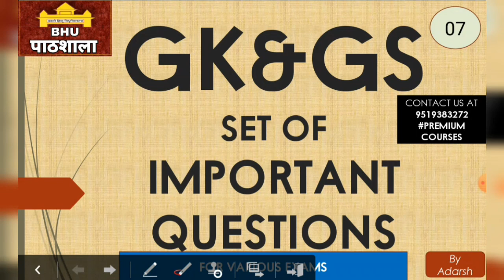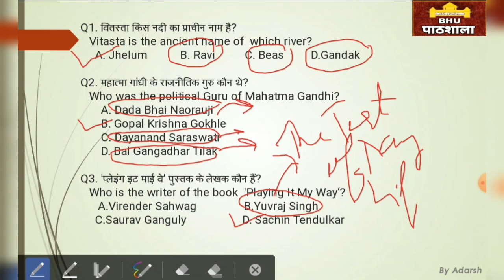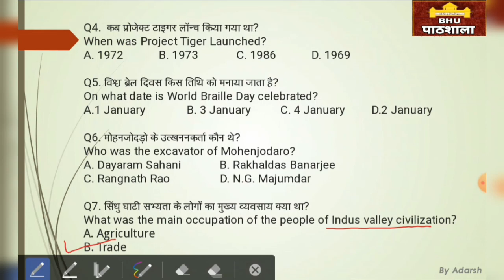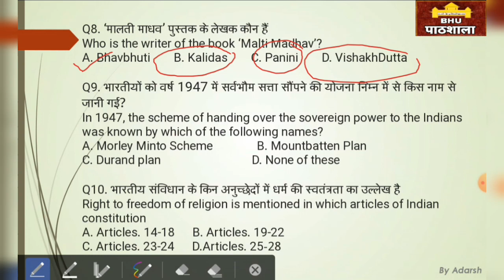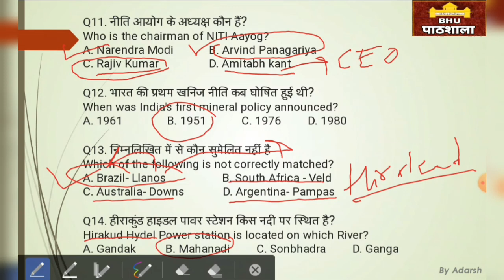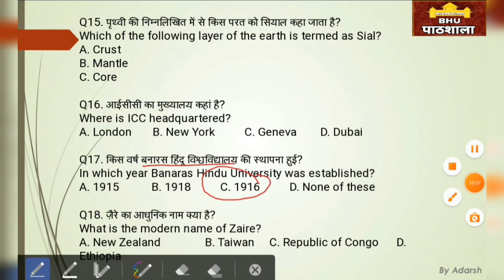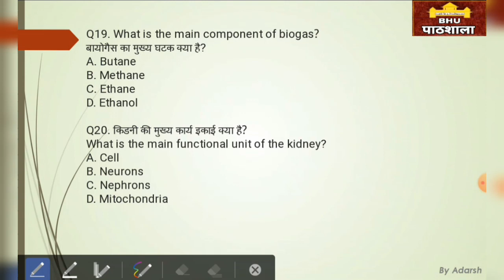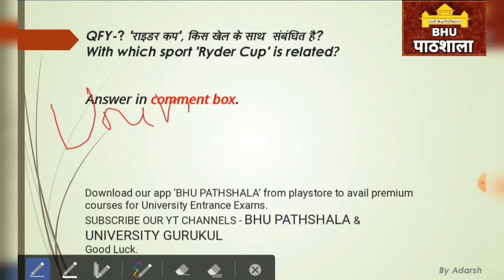GK & GS | IMPORTANT QUESTIONS SERIES | PART - 07 | FOR BHU, AU, AMU, DU, JNU, ETC. | BY ADARSH